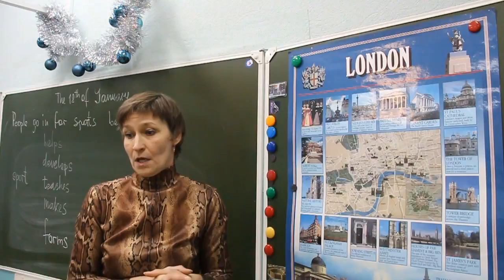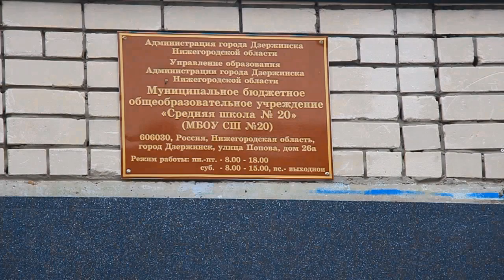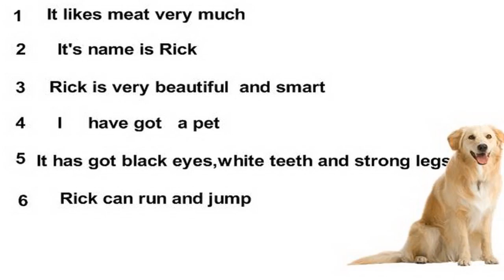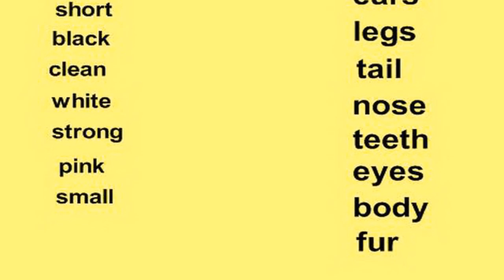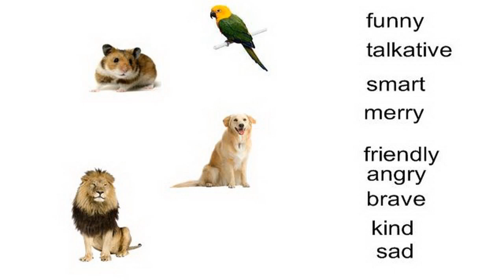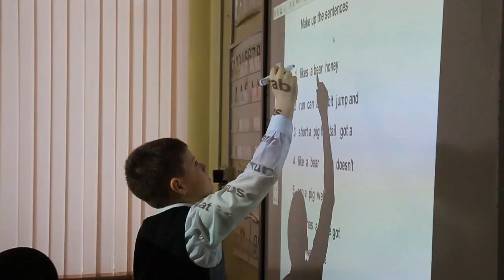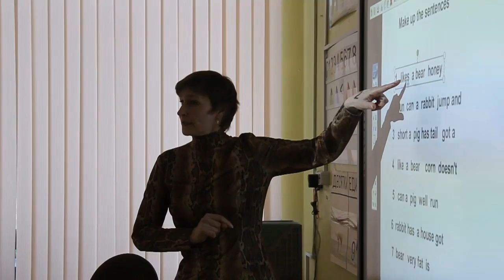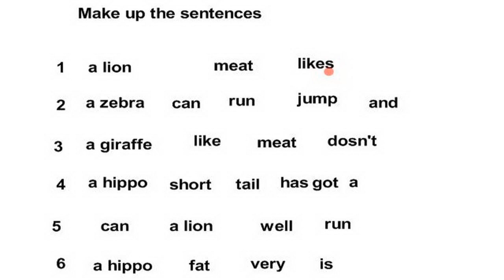Урок английского, 3 класс: "Сбежавшие животные" - 1 English lesson “Escaped animals” - 1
Полная версия  мастер - класса Ольги Леонидовны Савицкой. Третьеклассники 20-й школы города Дзержинска после просмотра фрагмента мультфильма "Мадагаскар" составляют на английском языке объявления о розыске пропавших животных. Открытый урок проводился в рамках городского семинара методобъединения учителей английского языка по внедрению ФГОС в начальной школе.